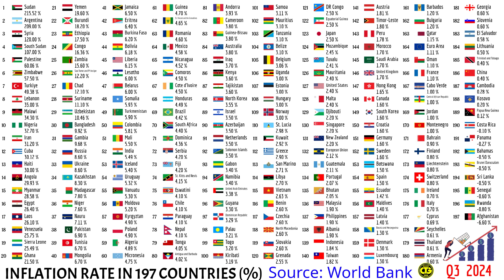Global Inflation Rankings: The 197 Countries with the Steepest Increase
The Countries With the Highest Inflation Rates in the World

Top Countries with the Highest Inflation in the World
Global Inflation Leaders: Countries with the Highest Rates
World's Most Inflationary Nations
Record Inflation: The World's Top Countries
Global Inflation Hotspots: Where Prices Are Rising Fastest
Nations with the Highest Inflation Rates Globally
The World's Highest Inflation Countries
Skyrocketing Prices: Countries with the Highest Inflation Rates
Top 10 Countries with Soaring Inflation Rates
Global Inflation Rankings: The Countries with the Steepest Increase